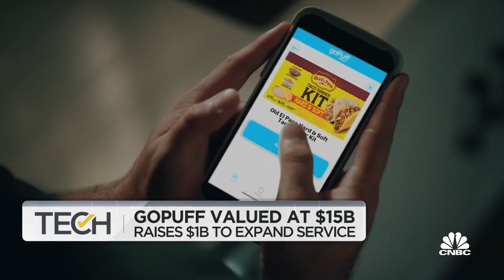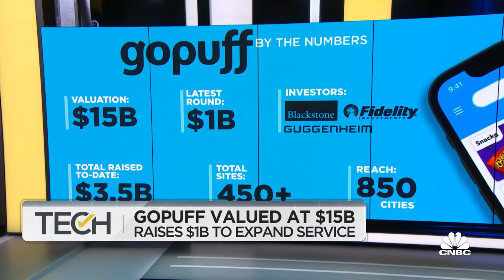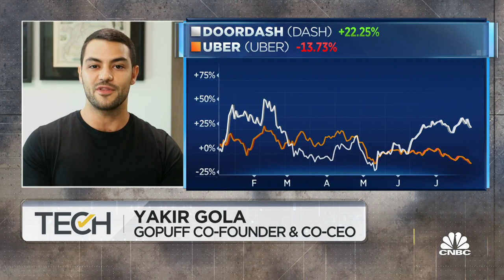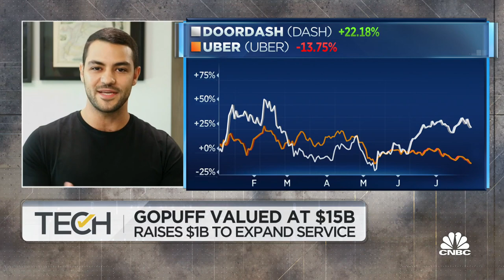Gopuff co-CEO on raising $1B to expand service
Gopuff co-CEO Yakir Gola joins "TechCheck" to discuss the company's push for growth and new funding for its delivery business.

Delivery start-up Gopuff announced Friday that it has raised a $1 billion Series H round that values the two-time CNBC Disruptor 50 company at $15 billion — nearly quadruple its valuation less than a year ago when Gopuff raised $380 million at a $3.9 billion valuation.

The latest funding round includes new backers Blackstone and Guggenheim Investments, as well as existing investors Fidelity Management and SoftBank’s Vision Fund, among others. Gopuff has raised a total of $3.5 billion to date.

The Philadelphia-based company began in 2013 as a craving of two college students at Drexel University, Yakir Gola and Rafael Ilishayev, who wanted M&Ms and soda late into the night without a car and trip to the convenience store being necessary. But it has long since graduated from those college-kid days.

Gopuff now delivers to over 850 cities and within 41 U.S. states (plus Washington, D.C.), and has more than 500 micro-fulfillment centers. Earlier this year, the company announced a partnership with Uber that now allows customers in more than 95 U.S. cities to order items through Uber Eats, including a range of household essentials like over-the-counter medicines and cleaning supplies, as well as snack foods and alcohol.

“When Raf and I started this company eight years ago, it was important for us to build a business that is very profitable and has really strong margins,” Gola said on CNBC’s “TechCheck” Friday morning. “When you look at our business, due to vertical integration, we make our margins off our product sales and our advertising business — not off drivers and service fees,” he said, adding that the company was cash flow positive for the first three years before raising any capital.

In recent months Gopuff has expanded its consumer base to other demographics by serving up products that the company calls “instant needs.” And the company is pulling in more cash after the coronavirus pandemic pushed millions of consumers indoors, propelling them to rely on online services for both essential and non-essential goods.

In March, Gopuff raised over $1.1 billion in a round that included D1 Capital Partners, Fidelity Management and Research Company, Baillie Gifford, Eldridge, Reinvent Capital, Luxor Capital and SoftBank’s Vision Fund, and which it said would be used to double down on domestic and international expansion.

More recently, Gopuff raised $1.15 billion at a $8.9 billion valuation and expanded to California and internationally to the United Kingdom. It has put a good part of its capital to use in a string of deals, including last month’s purchase of Liquor Barn — which accelerated the company’s expansion in Kentucky and gave it 23 additional storefronts — as well as last year’s purchase of BevMo for $350 million. Additionally, in June, it acquired fleet management software platform rideOS for a reported $115 million.

But the company isn’t the only one working to expand the scope of products that consumers can get delivered to their doorstep within an hour or on the same day. Amazon’s 2-hour Fresh service, as well as Instacart, have added categories like groceries, personal care items and household goods.

The typically asset-light gig economy model is evolving as apps continue to lose money and regulatory scrutiny heats up.

Uber and DoorDash have been expanding their presence in convenience delivery. Over the last year, Uber sold off money-losing units and acquired Drizly and Postmates to expand its delivery footprint. DoorDash, meanwhile, has been building its own line of owned and operated convenience stores under the DashMart brand.